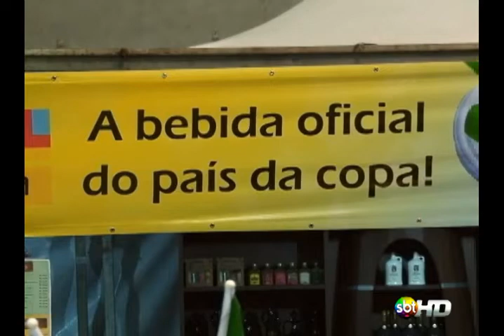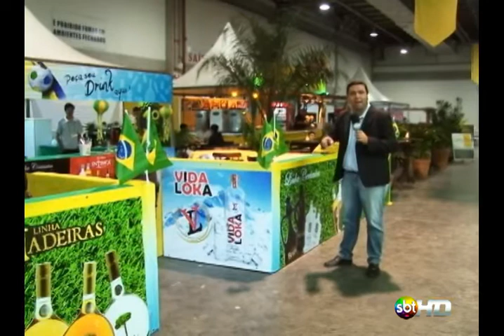Festival de Boteco em Blumenau